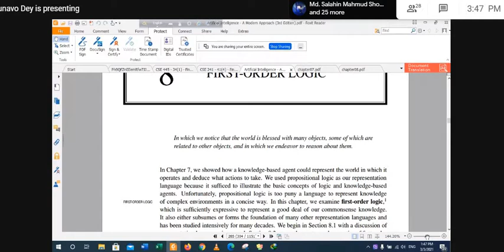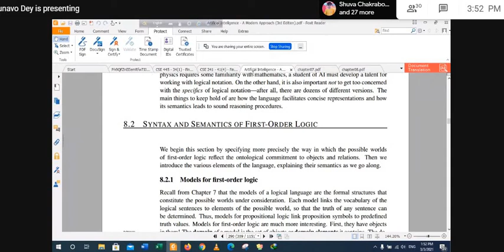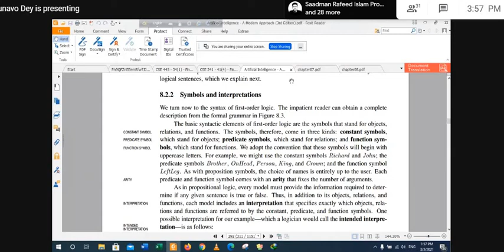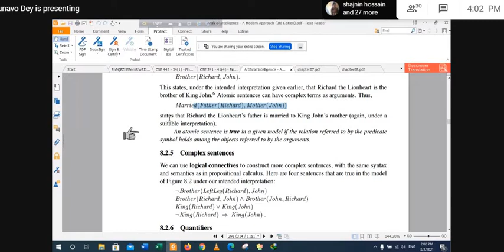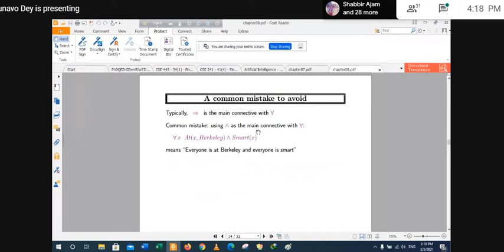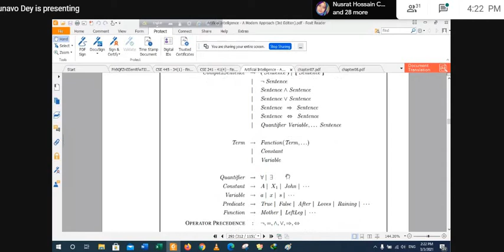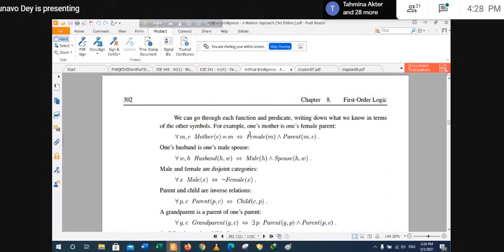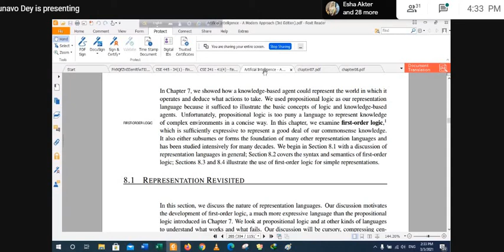AI_final_5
Online Class